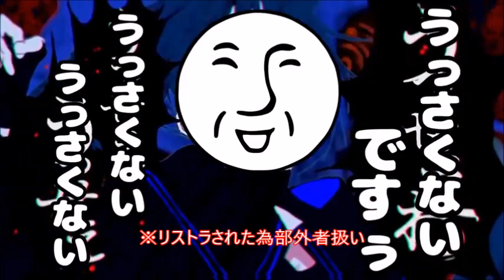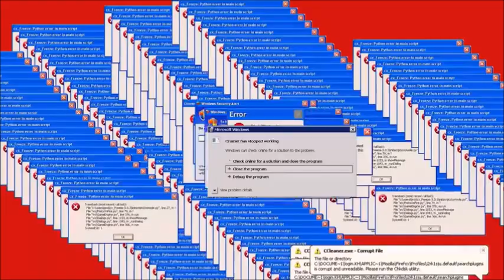(#1403)キーボードクラッシャーはNintendo SwitchのゲームのCMを見たいようです。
※(局所的に)音量注意